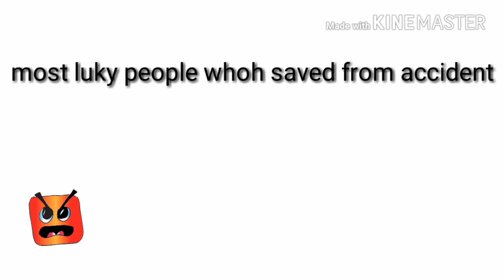Most luky people saved from accident